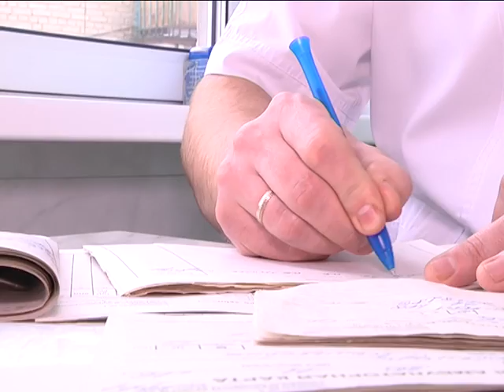2016-12-01 г. Брест. Месячник здоровой улыбки в стоматологической поликлинике. Новости на Буг-ТВ.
Здоровая улыбка считается одним из лучших украшений человека. Но те, кто следит за состоянием полости рта, получают в качестве награды за заботу не только привлекательную внешность. Внимание к зубам и дёснам – залог отсутствия одной из самых изматывающих видов боли. Именно поэтому к вопросам профилактики стремятся привлечь как можно больше внимания стоматологи. И с этой целью претворяют в жизнь различные инициативы. И с этой целью претворяют в жизнь различные инициативы. В числе последней, ставшей традиционной, месячник здоровой улыбки.Не осталась в стороне от процесса и Брестская стоматологическая поликлиника. На чём акцентировали внимание пациентов доктора в ноябре 2016-го, узнала наш корреспондент.